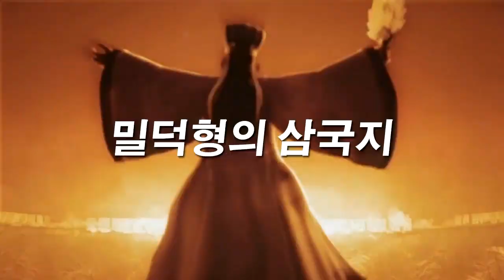삼국지13pk 승상이 타면 코끼리도 격이 다르다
전략시뮬레이션 게임 삼국지13pk
코끼리(상병)의 무시무시한 파괴력